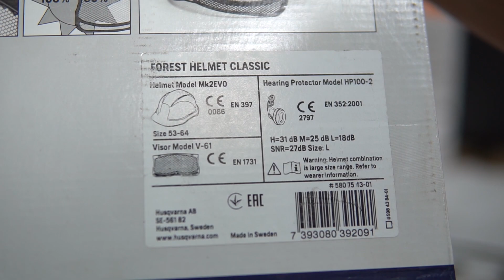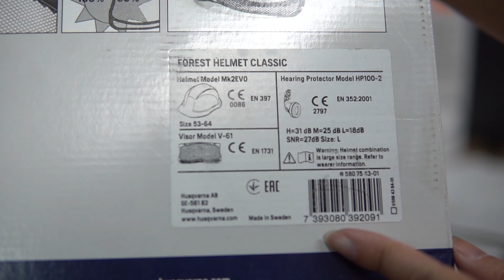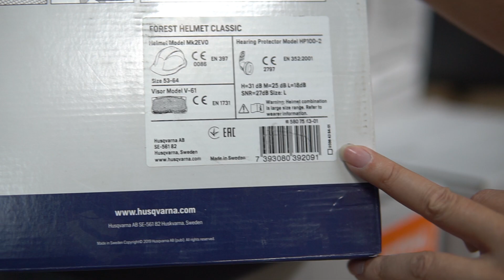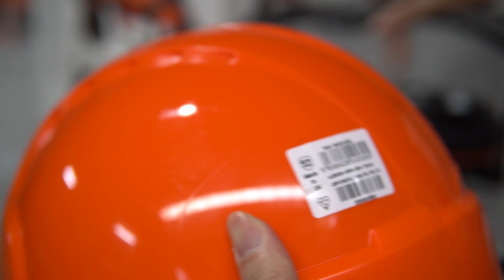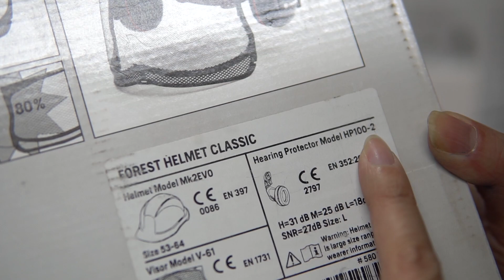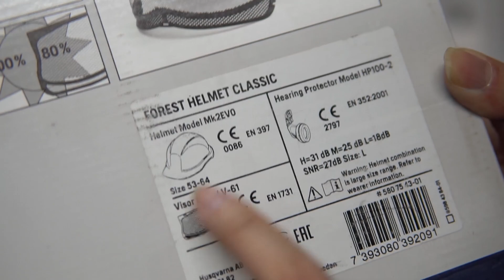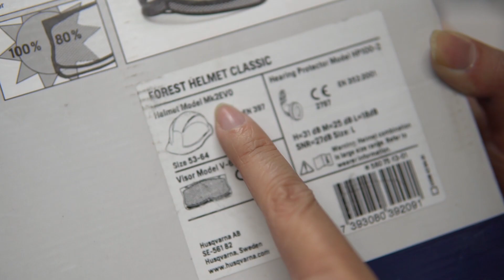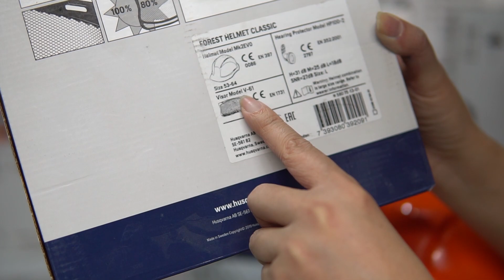Mũ Bảo Hộ Husqvarna Chính Hãng Bảo Vệ An Toàn Cho Người Sử Dụng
Mũ bảo hộ Husqvarna xịn chính hãng bảo vệ An toàn cho người sử dụng ! chất lượng nhựa tốt có bảo vệ tại, lưới che chắn phía trước

Địa chỉ : Cc3 khu đô thị Vânh Canh HUD, Hoài Đức, Hà Nội